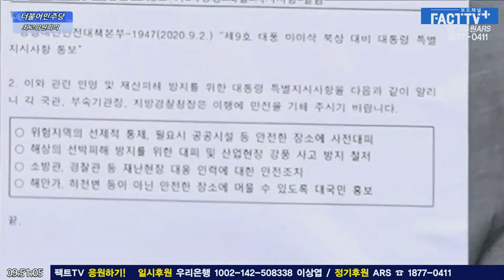‘역대급 예고’로 호놀룰루 간 윤석열 멘탈 가출시킨 장경태 “제보가 많네. 탄핵 청문회 때 보자”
2024년 7월 10일 국회에서